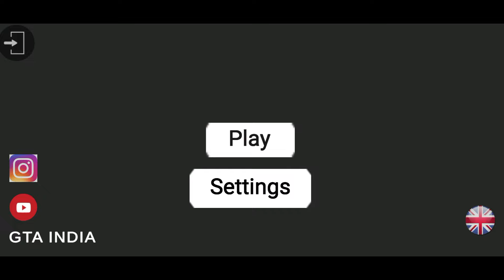Best Open World Game Ever GTA India Is Indian Bikes Driving 3D Lite Version New Tank Police Car +